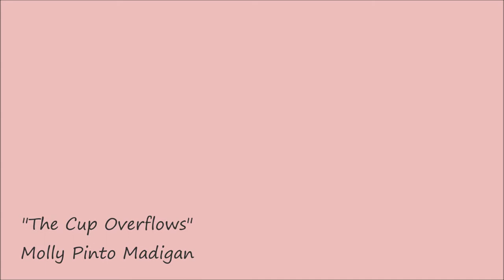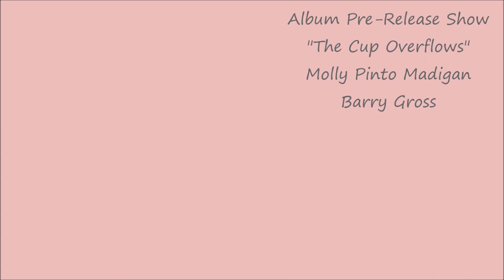Molly Pinto Madigan - "The Cup Overflows" [LIVE at Riverview Sound]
Performing the title track from her 2017 album, Molly Pinto Madigan is accompanied by Barry Gross on upright bass at an intimate pre-release show hosted by Riverview Sound where the album was recorded.